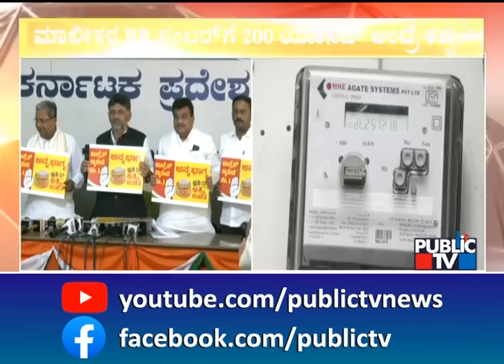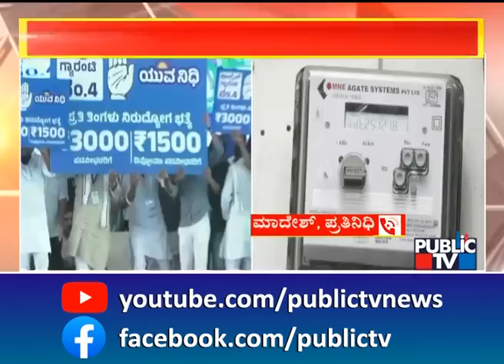ಗ್ಯಾರಂಟಿ ಗೊಂದಲ.. ವಿದ್ಯುತ್ ಫ್ರೀ ಫುಲ್ ಕನ್‌ಫ್ಯೂಸ್..! | Gruhajyothi | Public TV